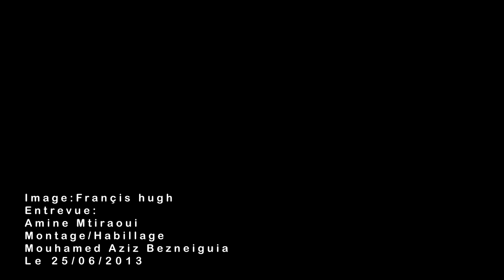تأجيل محاكمة صابر المرايحي الى يوم 1 أكتوبر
مثل اليوم صابر المرايحي أحد شباب الكبارية الذين سجنوا أعقاب الثورة بتهم كيدية منها الشروع في القتل و الحرق و غيرها من التهم التي وجهت اليه على اثر حادثة الاعتداء على عون أمن أيام الثورة . و لئن اكتشف أن ملف صابر هزيل و هو ما دفع الى مراجعته و الاعتراض على سير التحقيق في هذه القضية و بعد أن تم اخلاء سبيله سابقا مثل اليوم المعني بالأمر صابر المرايحي أمام أنظار القضاء في المحكمة الابتدائية بباب بنات أين تم اعلامه بتأجيل النظر في قضيته الى يوم 1 أكتوبر 2013 القادم .
كنا على عين المكان و اجرينا مع صابر و عائلته الحوار التالي :

متابعة و حوار : أمين مطيراوي
تصوير : Françis hugh
مونتاج : محمد عزيز بالزنايقية